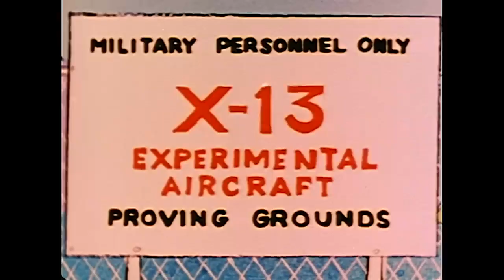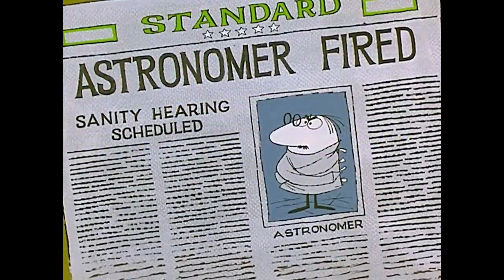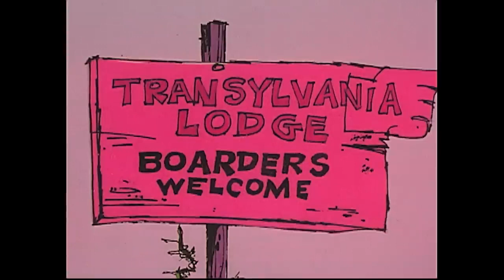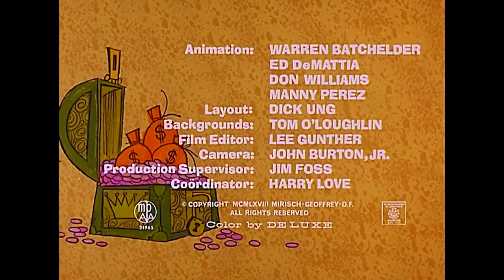Pink Panther, Sees Stars 35 Minute Compilation Pink Panther, Show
1. "Jet Pink" - Fascinated by the jet planes in a military airfield, The Pink Panther manages to get in a cockpit and to take off for a wild ride in the stratosphere.
2. "Twinkle, Twinkle, Little Pink" - The Pink Panther builds a small house for himself on top of a mountain. He doesn't realize that that he has built his house in line with an observatory.
3. "Pink Plasma" - While backpacking through Transylvania, the PinkPanther spends the night in a strange castle. Amid other weird creatures, he encounters a small vampire, and everything the Panther does gives the vampire a hard time.
4. "Pink Suds" - The Pink Panther goes to a laundromat but his clothes keep jumping from one washer to another.
5. "Pierre And Cottage Cheese" - The notorious Pierre Le Punk escapes from prison and cunningly disguises himself as a robot aid to the Inspector.
6. "Genie With The Light Pink Fur" - The Pink Panther finds a magic lamp and lets himself be convinced to become the genie of the lamp, that way he can do good and help people.

The Pink Panther is the sly, lanky animated cat created by Friz Freleng and David De Patie. The iconic feline was first created in 1964.